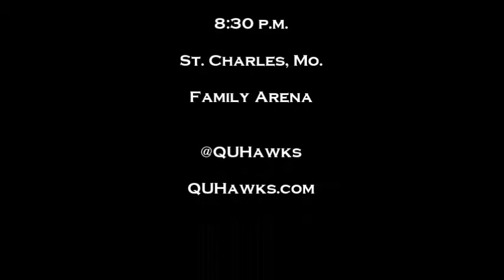#7 @QUHawksMBB 107, #2 Drury 99 GLVC Quarterfinal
Interview with Nate Des Jardins and Godson Eneogwe after Quincy men's basketball's overtime win against Drury (107-99) in the GLVC Championship Tournament Quarterfinal!